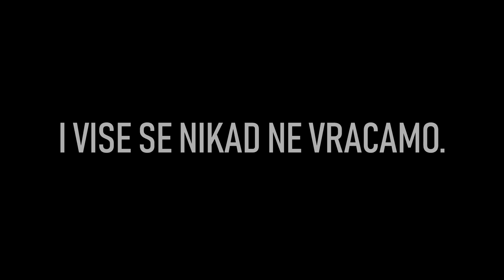PRONASLI SMO *DREKAVCA* (SNIMLJEN NA KAMERI) *NJEGOV POGLED LEDI KRV U ZILAMA*